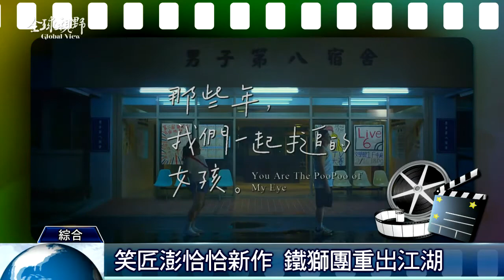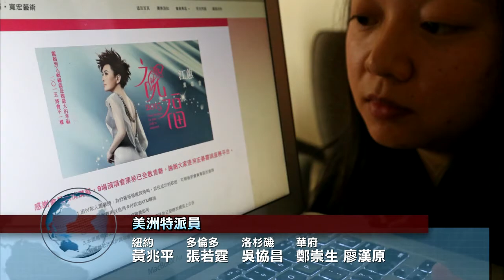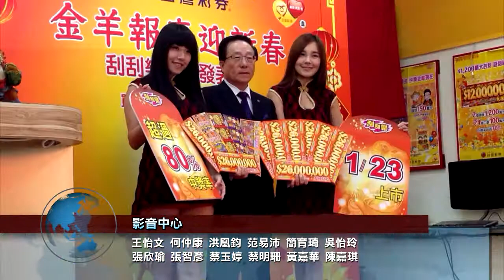全球視野1625集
2015/2/20 全球視野1625集歡迎收看中央社全球視野，我是張雅婷。[豬哥亮大囍臨門 年夜噴飯][魔法黑森林 童話大亂鬥][華僑吳元昌 印尼推華語][客家硬頸賴興松 關懷斐弱勢]感謝您的收看，我們在華視新聞資訊臺和中央社網站都有播出，我是張雅婷，我們再會。